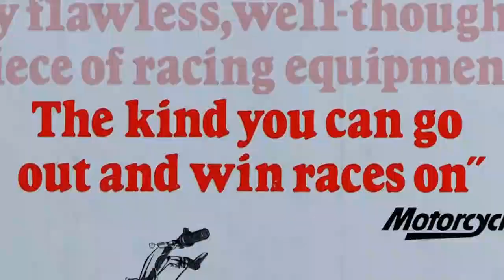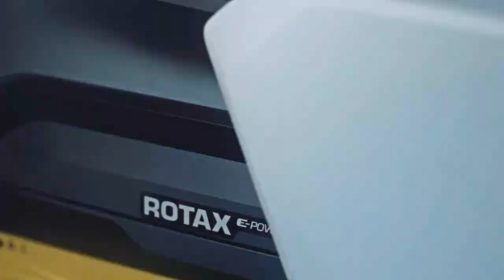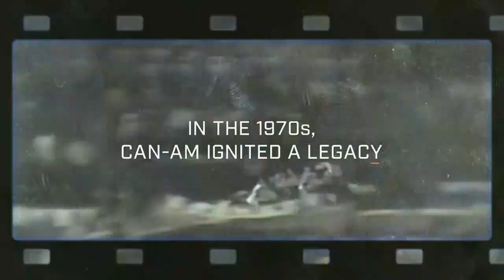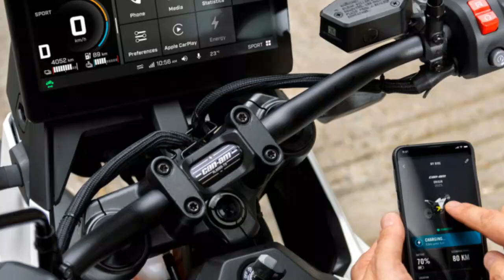2025 Can Am Pulse and Origin First Ride, Redefining Two Wheel Adventures with EV Power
2025 Can Am Pulse and Origin First Ride, Redefining Two Wheel Adventures with EV Power

1. We use trusted media sources in loading news and narrative content that we provide, in order to maintain accuracy and facts. We also include sources as references. please visit the sites we provide for more in-depth information related to the information or discussion we raise.

2. The material we use in making this video, is free and non-copyrighted content, or Creative Commons content, with fair use of content. If there is a problem or material that we use in the video in this channel, or there is a discussion about future business.